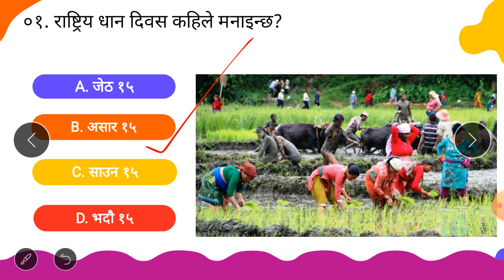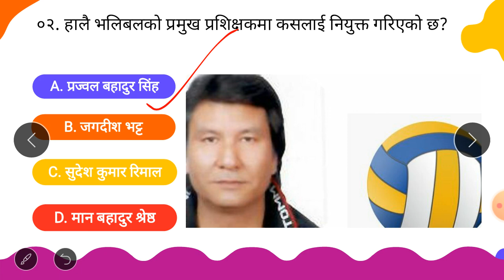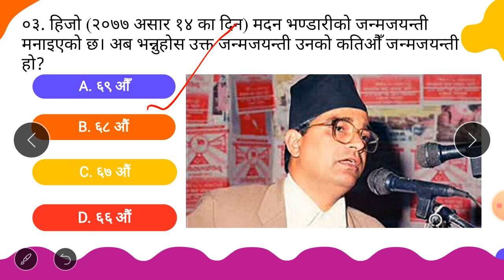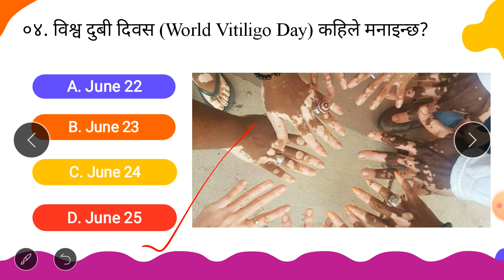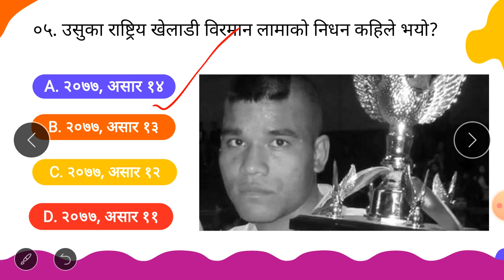Daily Current Affairs Video #44 | असार १५ गतेको समसामयिक प्रश्नहरु | Loksewa Study